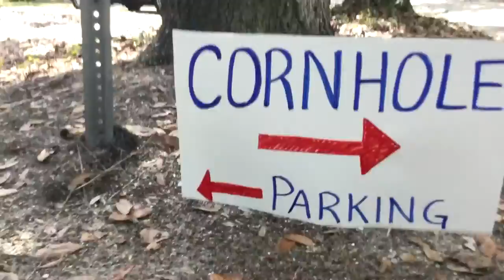Return to Squirrel Park!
Hey lovelies! I am so so so sorry about not being active on here. I lost   my best friend in December and honestly just didn't have the energy or will to make a video. That's going to change though. Thank you all for sticking around and being patient with me :3 You rock!

We had a lot of fun on Saturday seeing our homies at the park xD I think we made new friends too!